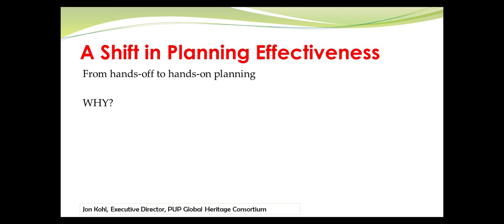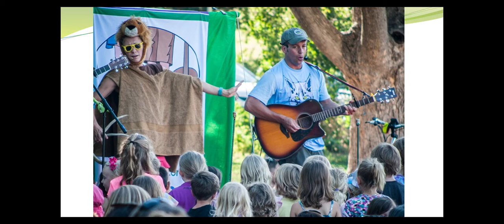Inclusive Participatory Heritage Planning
This short video contains 2 segments from a multi-segment presentation at NAI's national convention in Florida (2021). The first three minutes talks about the need for holistic planning, what is the DICE World and how to apply it. It gives the example of NPS's Fire Island National Seashore's Visitor Experience Plan.

The final nearly two minutes talks about how planners, especially interpretation planners, make their planning more participatory and power-sharing. It gives the example of Pico bonito National park in Honduras.